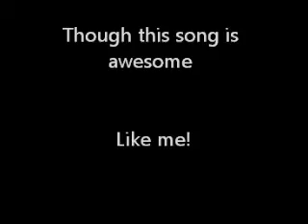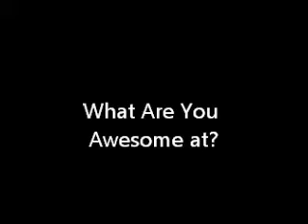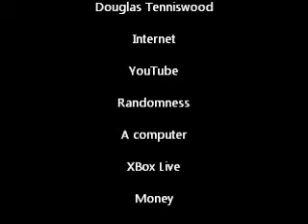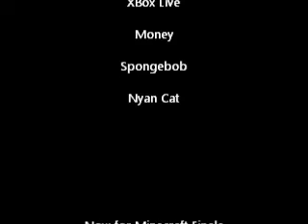How Awesome Am I? (Douglas Tenniswood)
I'm Awesome... But What Do You Think?

By the was ask questions coz we'll have a 'Ask Dougie' thing!